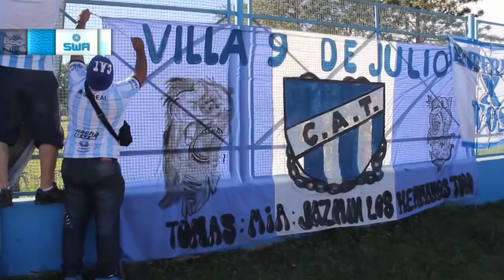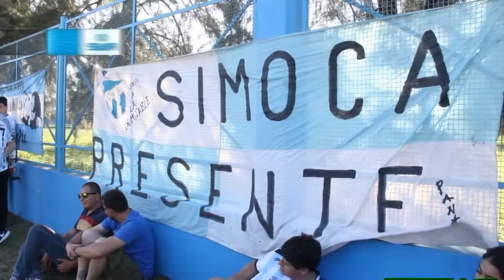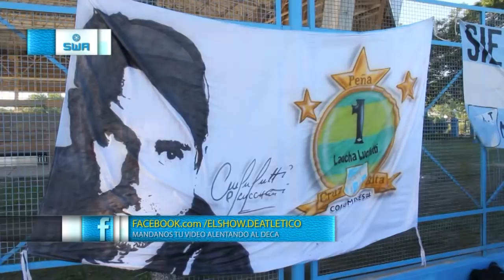El Show de Atlético Programa 13-11-2017